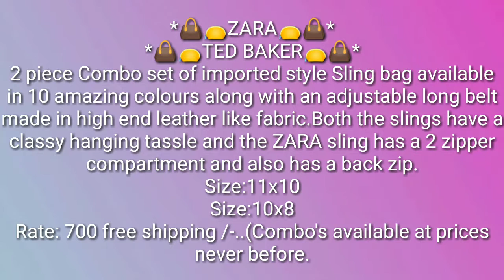ladys hand bags low cost only on ➡️ Mani collection 👍best collection and low cost itmes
Follow in this link to join my what'sapp group

dhh1ZtfohAoVDvnBs5a7AQ0bDnt8MTU2ODc1MjkwNUAxNTY4NjY2NTA1&v=Cl430y6Fmug&event=video_description

aBgRetxXyqXVEFuOgtLWi-s9kjJ8MTU2ODc1MjkxOUAxNTY4NjY2NTE5&q=https%3A%2F%2Fchat.whatsapp.com%2FHNIe02P4NgG72sZFGFIDXP